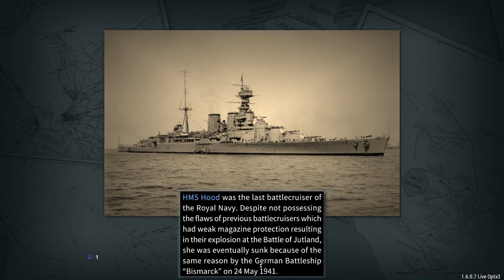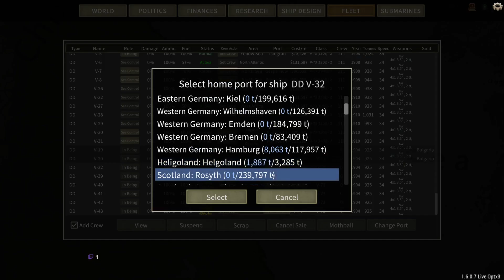Sink the Bismarck! Adventures on the High Seas: Episode 61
It is time for the next historic build in the Koenig class, sporting a major improvement over the previous Kaisers, this ship is much better balanced with a better distribution of firepower across the length of the ship. Not to mention it is more easily within historical tolerances than the last one, which needed an extra 6000 tons to get the layout to fit right. Some more naval action to round out the episode, with some more cleaning of our ship roster.